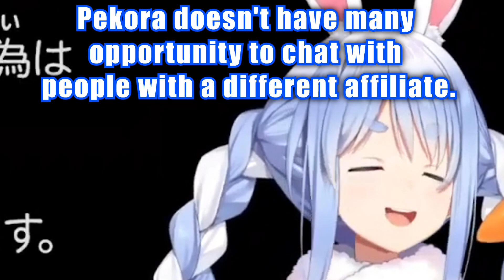Pekora made a new vtuber friend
Stream:
【Biohazard 6】初見でレオン編クリアまでバイオ6やる！！！！！！！ぺこ！【ホロライブ/兎田ぺこら】